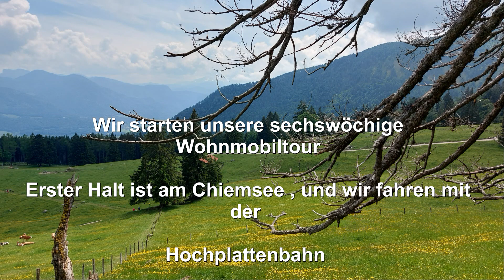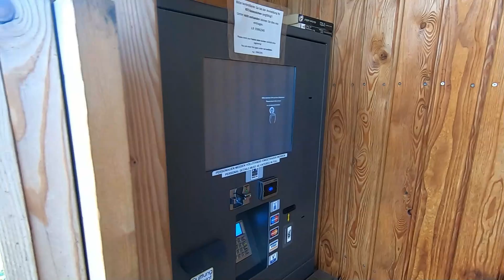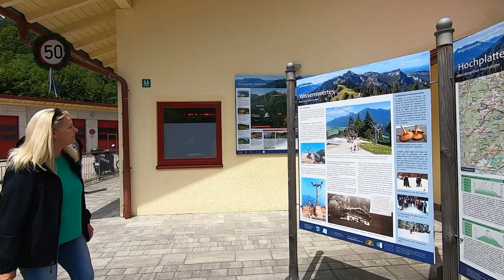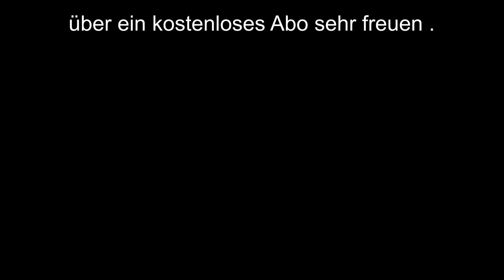Wohnmobilstellplatz Chiemsee der Start unserer 6 Wochen Wohnmobiltour, mit der Bergbahn auf 1050 m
Wohnmobilhafen am Chiemsee Bernau-Felden

50 Stellplätze für Wohnmobile am Chiemsee, Bernau - Felden
Reservierungen sind nicht möglich.
Kostenloses WLAN
Wenn ihr auf Ihrer Reise einen Zwischenstop einlegen oder sich ein paar Tage am See erholen wollen, finden Sie direkt am Chiemsee (an der A8, Abfahrt Felden) einen großzügigen Stellplatz für Reisemobile.

✅Starthilfe Powerbank
✅Reifen Reperaturset

Unser Campingzubehör:
✅Campingtisch Outwell